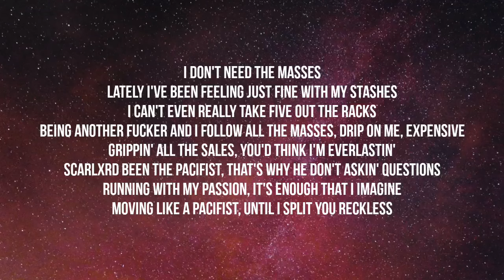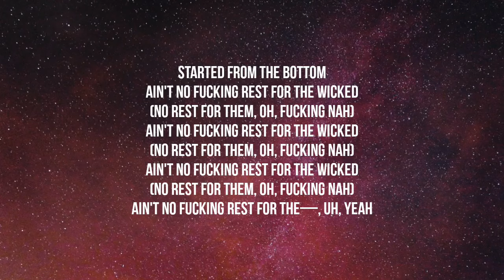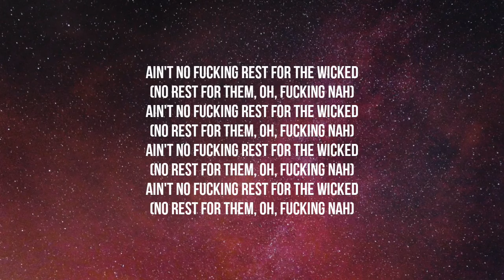Kordhell & Scarlxrd - MISS ME? (Lyrics)